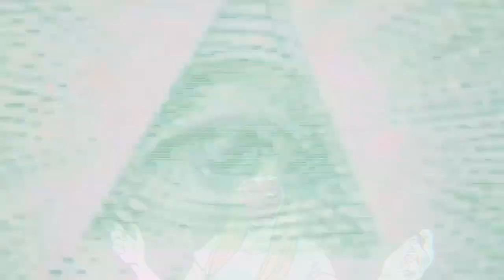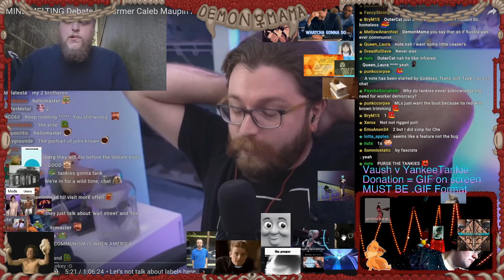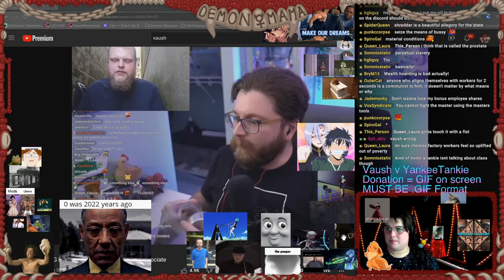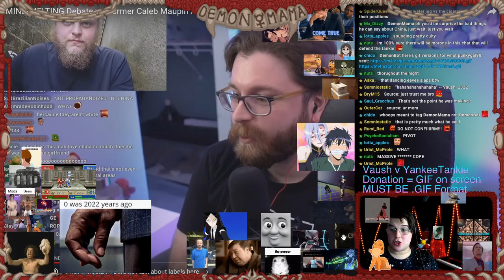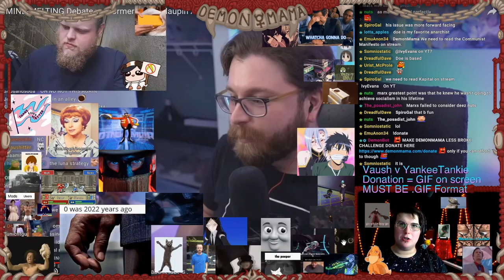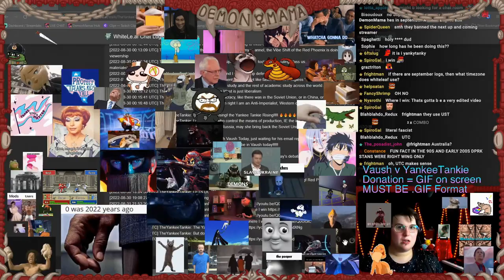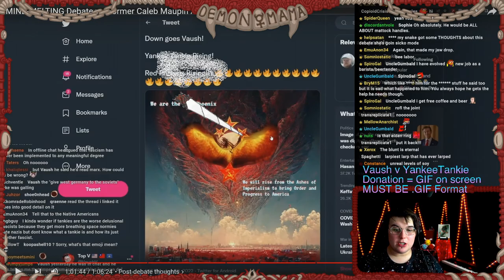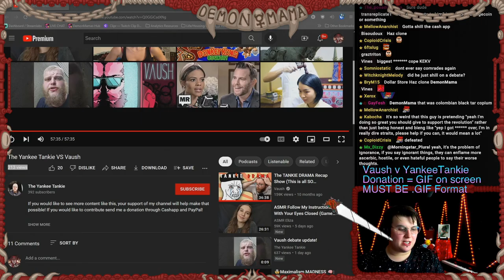MADNESS UNLEASHED in @Vaush CULTIST Debate